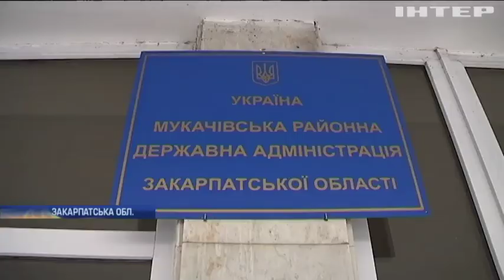На Закарпатті відремонтована за "глиняною" технологією дорога перетворилася на болото